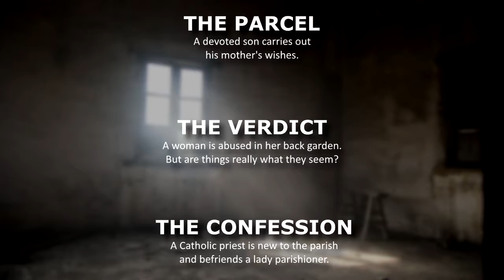KILLING DAD and other crime short stories by Keith Wright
12 crime short stories, each with a sting in the tail.